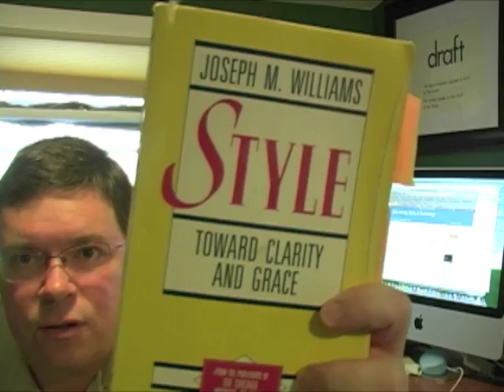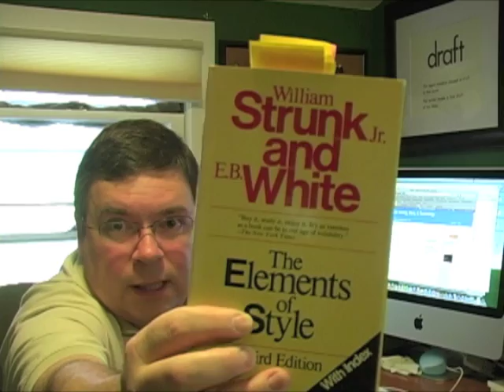English 328 Intro Fall 2010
Welcome to English 328 for Fall 2010!